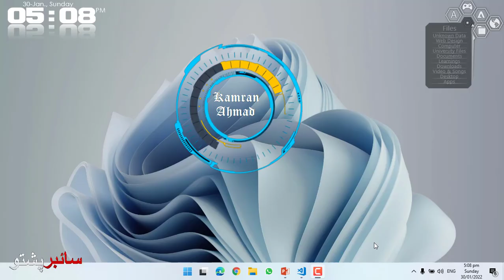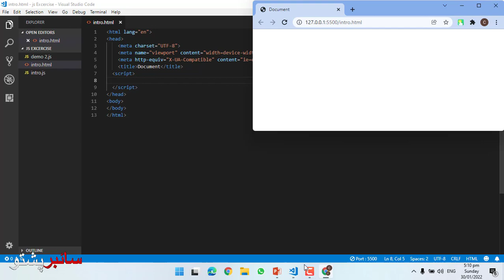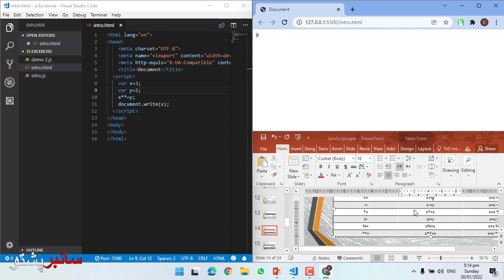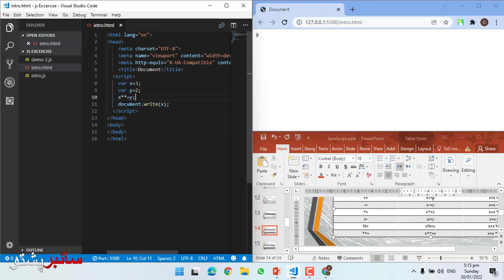JavaScript Lecture 10 | Different types of Assignment operator in JavaScript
Cyber Pashto
JavaScript Lecture 10 | Different types of Assignment operators in javascript
In this lecture, you will learn, what is Assignment operators and different types of assignment operator ?
what is Assignment operator ?

E-Commerce an Online Earning with Amazon by Kamran Ahmad

Adobe Photoshop GFX Designing Course By M. Jawad